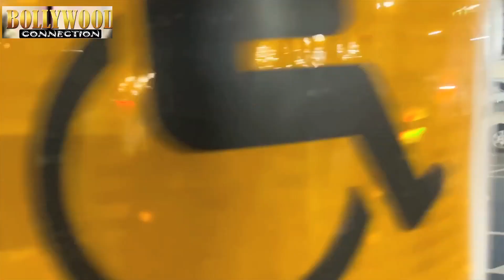एयरपोर्ट पर Stylish Look में नजर आईं Sonakshi Sinha#sonakshisinha